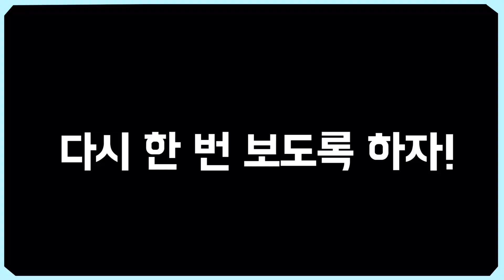도X는 짝짓기로 번식하나요? - [11월 핫클립]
생방송 매일 오후 7시! 매주 화요일은 휴방!
생방송은 트위치!

🐱플레이 : 하늘냥
🎬영상편집 : 로스
🎨썸네일 : 쭁투